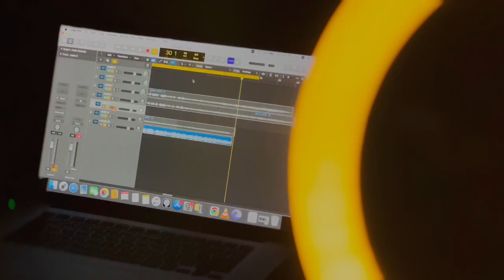GARBA × METAL (GUITAR INSTRUMENTS)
GARBA × METAL (GUITAR INSTRUMENTAL)

Guitar : Suresh Chotaliya
Drum  : Shourya Dabral
Mix& Master: Chintan Chauhan
Video  : Nilesh Thakur